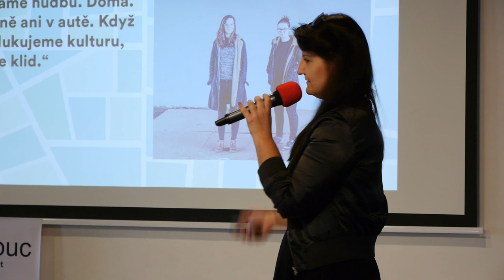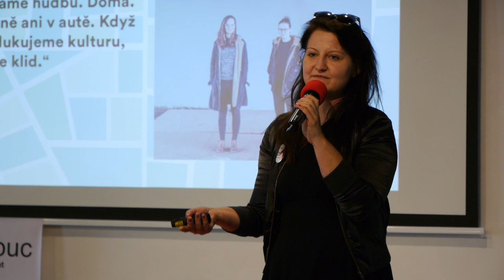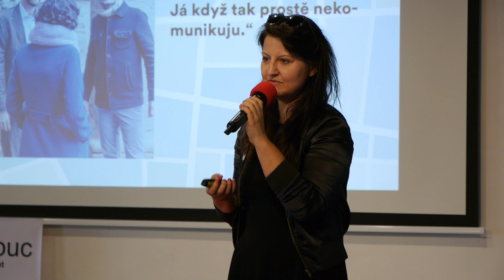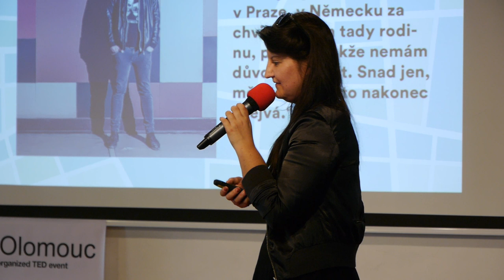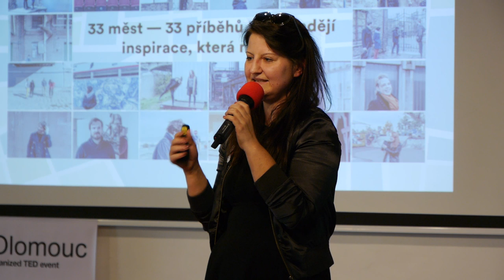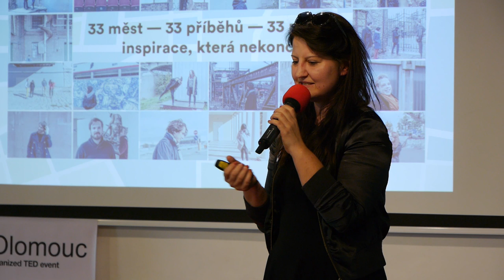O Městech a lidech | Michaela Hečková | TEDxOlomouc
Věnuje se oživení veřejného prostoru posledních sedm let. V její inspirující přednášce se dozvíte, co může člověk udělat pro své město a co může město zase udělat pro něj. Bohemistka, projektová manažerka. Oživení veřejného prostoru se věnuje posledních sedm let. Podílela se na projektech redefinujících prostředí pražských sídlišť Jižní Město (festival o umění ve veřejném prostoru Street for Art, Galerie Chodovská tvrz) a Černý Most (komunitní centrum Plechárna). V současnosti působí jako projektová manažerka největšího festivalu vizuálního umění v České republice, Signal Festival. Na začátku roku 2017 vydala svou první autorskou knihu O městech a lidech, která směle mapovala třiatřicet příběhů o oživení veřejného prostoru ve třiatřiceti českých městech. Ve své volné tvorbě se zaměřuje na žánr literární dokument a vizuální esej. This talk was given at a TEDx event using the TED conference format but independently organized by a local community.